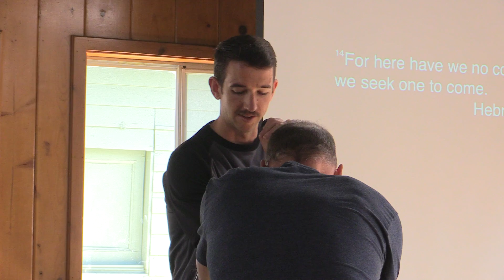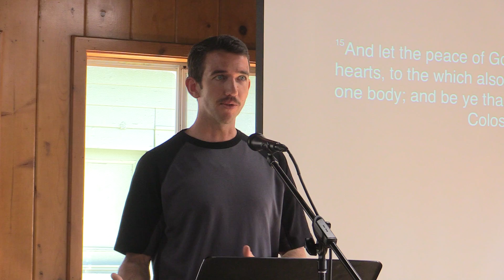October Camp: Axel's Talk